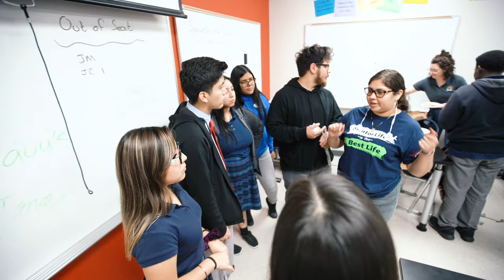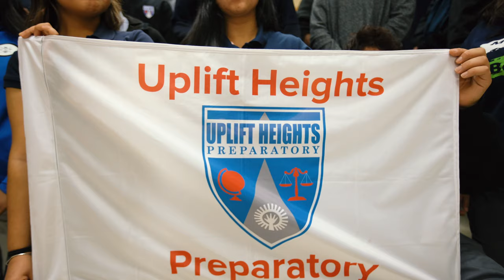NEW VIDEO Uplift Education and Just Say YES Partnership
At Just Say YES, we value our partnership with Uplift Education, the largest, free public charter school network in North Texas. In this video, Dr. Tony Walker, Senior Director of Student Support Services at Uplift Education, and Cara Pennington, Social and Behavioral Counselor at Uplift Heights Preparatory, discuss how the Just Say YES Peer-to-Peer Mentoring program has impacted the lives of Uplift student scholars.